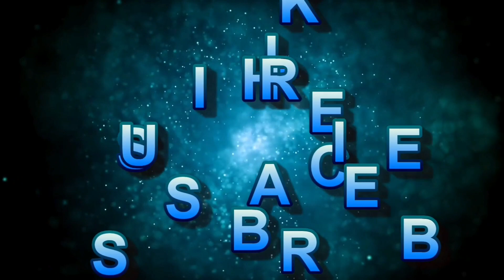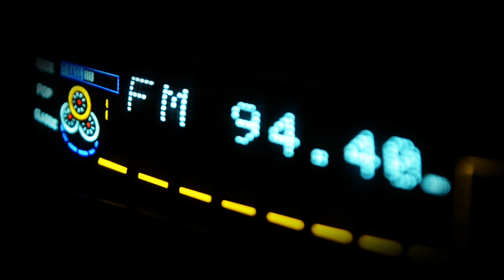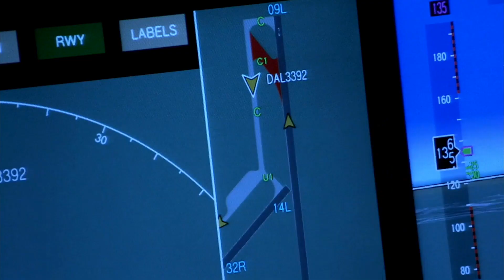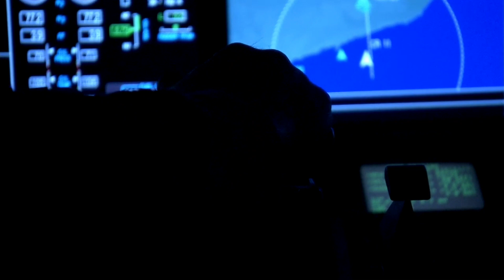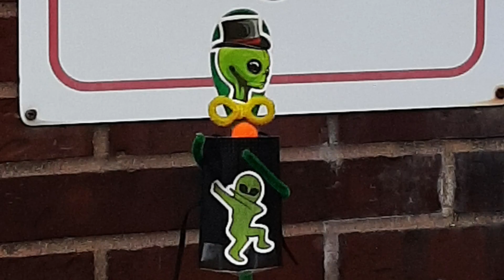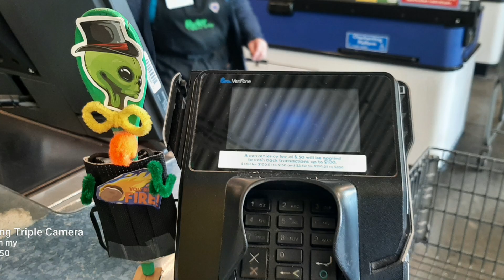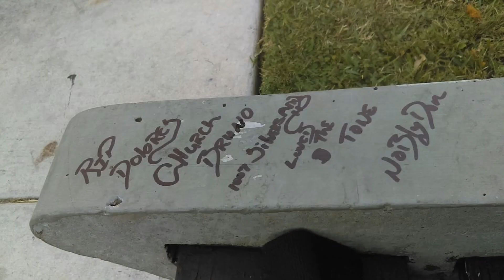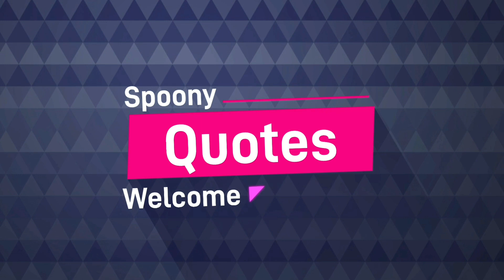Mandela effect - OPT